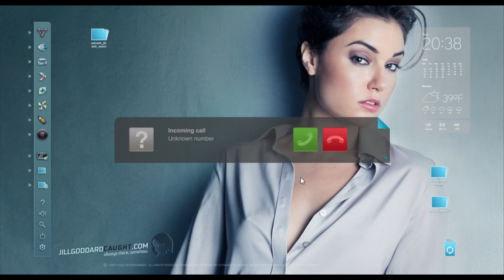Саша Грэй и Элайджа Вуд в триллере «Открытые окна» 2014 / Русский трейлер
Ник, главный герой фильма Открытые окна — фанат актрисы Джилл Годдард и редактор ее неофициального сайта. Он выигрывает конкурс, главный приз в котором — ужин со звездой после презентации ее нового фильма. Во время онлайн репортажа с презентации, которая транслируется через сайт Ника, раздается звонок и человек, представившийся Кордом, объявляет ему, что ужин отменен.

Ник даже не подозревает, что стал пешкой в игре, цель которой — убийство Джилл. Ему придется применить всю свою хитрость и знания, чтобы выпутаться из этой истории и спасти любимую актрису. (Добавляйтесь вконтакте